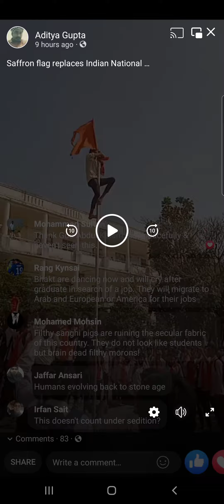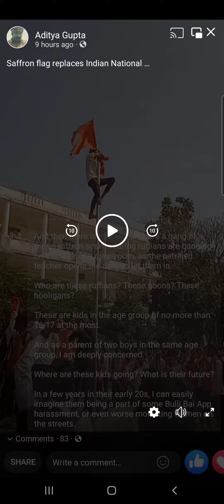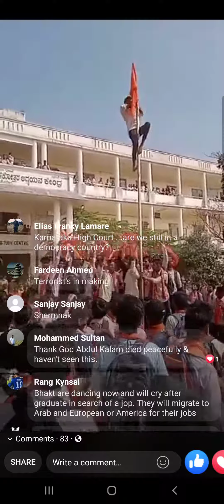Hindutva Extremists replace Indian Flag with Saffron Flag at Karnataka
The videos coming out of the state of Karnataka are horrific and deeply saddening at the same time.

In one video you see a young girl harassed and intimidated (no, it's not heckling, stop calling it that, stand up comedians are heckled) by a bunch of saffron clad goons shouting slogans of Jai Shri Raam.

In another, another bunch of saffron clad hooligans can be seen climbing upon a flagpost and hoisting a saffron flag in the middle of a school premises

In yet another video, you can see these hooligans being distributed saffron scarves, indicating a clear cut funded agenda.

And then there is that video where a gang of these saffron scarf wearing ruffians are banging on the door of a classroom, as the petrified teacher opens the door to let them in.

Who are these ruffians? These goons? These hooligans?

These are kids in the age group of no more than 16-17 at the most.

And as a parent of two boys in the same age group, I am deeply concerned.

Where are these kids going? What is their future?

In a few years in their early 20s, I can easily imagine them being a part of some Bulli Bai App harassment, or even worse molesting women on the streets.

In their early 30s these kids would be unemployable, spending their time shuttling between political parties, carrying their flags, shouting their slogans, taking part in riots for them.

And in a few years, the same politicians will have a fresh batch of hooligans coming in.

These kids, who are now adults, will be no longer needed. They will be discarded, dumped, their lives ruined. or lying in their own pool of blood in some gutter. used and thrown.

This won't happen to the kids of the Politicians who have used them, they will be enjoying the benefits of power thanks to their parents.

This won't happen to my kids either (or those like me), they don't go to Government schools, they have their own safety nets built by their parents.

This won't happen to the kids of those NRIs either, who like to sit in liberal countries and play their minority card there, while rooting for a majoritarian Akhand Bharat back home, with no intention to return. Their kids would stay in those countries and perhaps do the same what their parents are right now.

This will happen to the kids of those parents who are already struggling for a better life, trying to earn a living, hoping their kids would be the light which will shine on their life to make it better.

A light that will never shine. a life that will remain dark.

To those parents I ask. is that what you want from your kids?

If not, then wake up and save them.

We have already lost an entire generation of youth to these communally divisive tactics. how many more generations do you want to lose?

And finally, it's your vote that counts, it's you who swing the election results. it's you who can save the country, your country, your kids, and probably mine too.

Vote Wisely

~ Darshan Mondkar